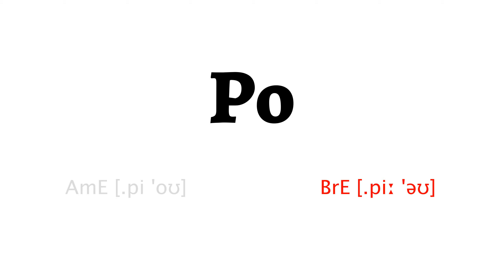How to Pronounce po in American English and British Englishpo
Learn how to say po with HowToPronounce Free Pronunciation Tutorials.

This video shows you how to pronounce po correctly in American English and British English.